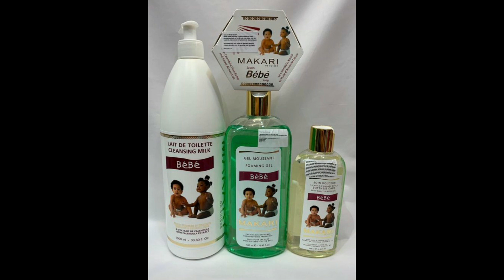TOP SAFEST CREAM FOR BABIES